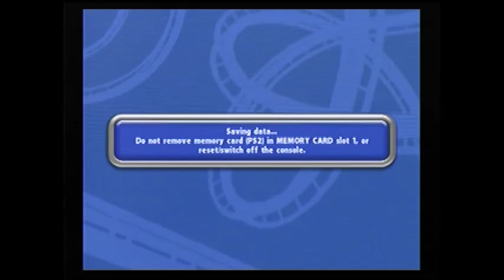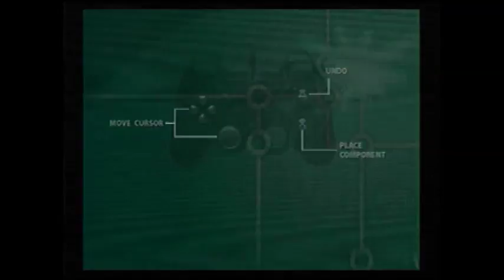Let's Play Thrillville off the rails episode16 sunday pre recorded video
Thrillville off the rails is the sequel to the 2006 game Thrillville. Enjoy the lets play